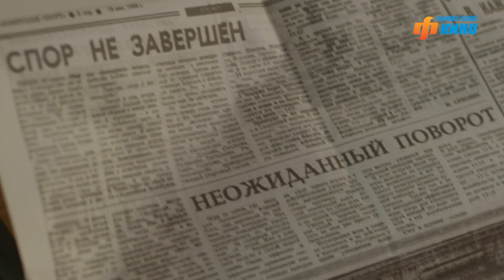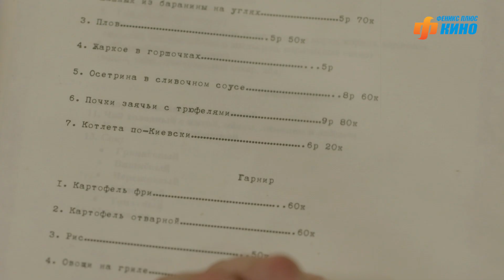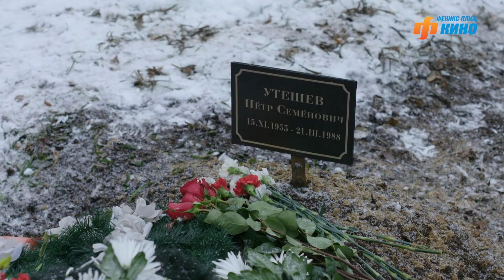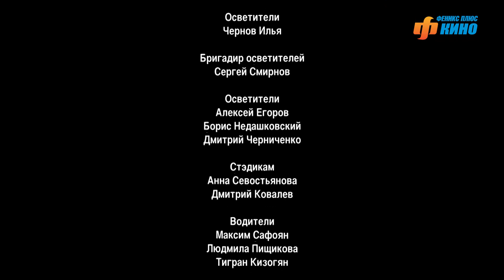Любовь по приказу. Сериал. Серия 1 из 8. Феникс Кино. Драма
Ленинград, 1988 год, "перестройка", но Советский Союз еще жив и КГБ в силе… Молодая артистка театра оперетты Варвара Утешева вполне успешна, поет лучшие партии, на нее всегда аншлаг. Дома сын и любящий муж… Но судьба готовит неожиданный поворот в ее жизни. На глазах Вари погибает муж, вскоре выясняется, что он планировал сбежать на Запад вместе с семьей и вывезти секретные разработки. Варю вызывают в КГБ... После этого проблемы нарастают, как снежный ком: ее увольняют из театра, заболевает мать…. Но все меняется, как по волшебству, когда у Вари появляется высокопоставленный поклонник…

В ролях: Полина Сыркина, Александр Мохов, Артем Быстров, Сергей Барковский, Юлия Шиферштейн, Валерий Панков, Ела Санько, Марина Куделинская, Владимир Гусев, Евгения Дмитриева, Игорь Ветров, Данила Перов и др.
Жанр: Мелодрама

Любовь по приказу. Сериал. Феникс Кино. Драма

Единственный официальный канал в YouTube, где можно посмотреть сериалы "Всегда Говори Всегда", "Брак по завещанию", "Условия контракта", "Улыбка пересмешника", "Двойная жизнь", "Любовь по приказу", "Поздний срок", "Такая, как все", а также их продолжения и многие другие замечательные сериалы, многие из которых доступны в HD.